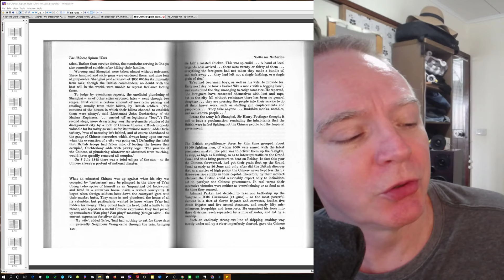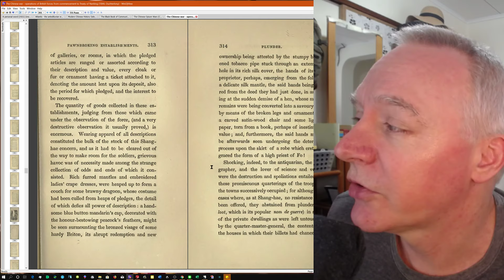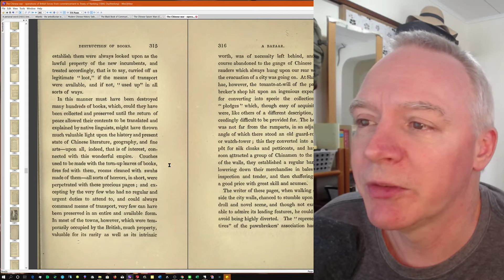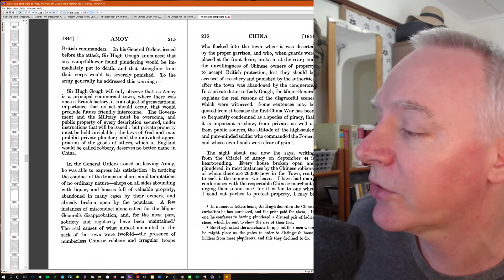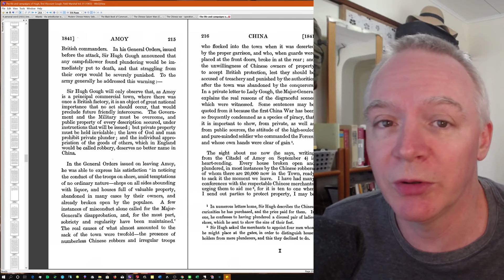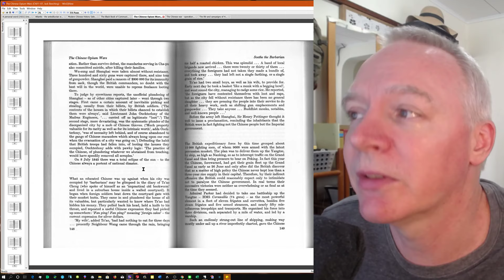The Opium War and How to Mislead the Reader (Jack Beeching vs John Ouchterlony)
Jack Beeching, author of The  Chinese Opium Wars, never lets the facts get in the way of his communist truths.